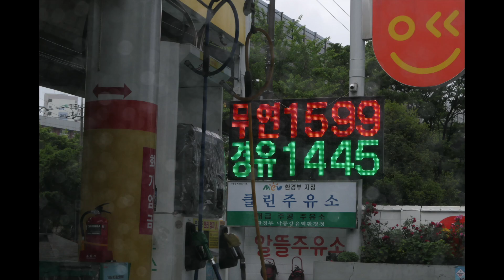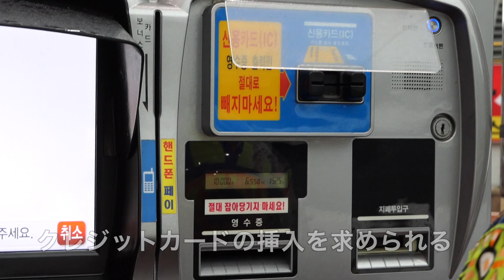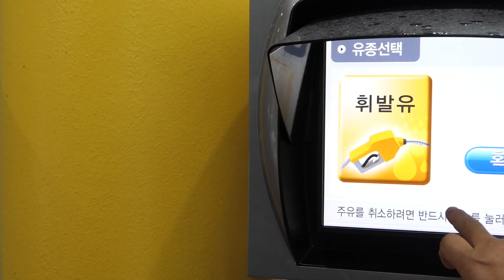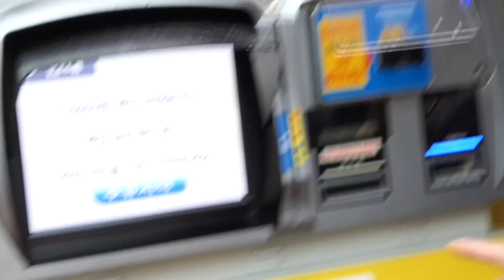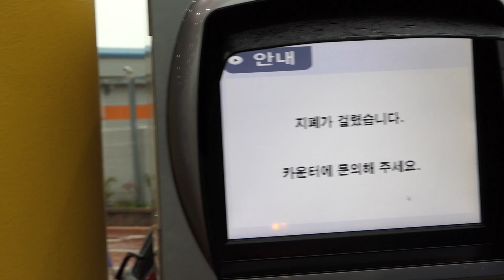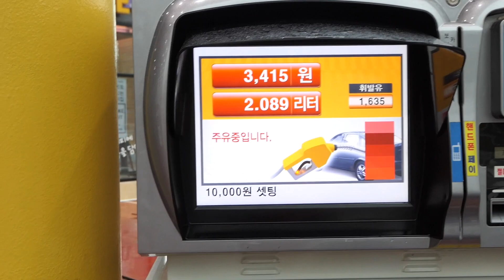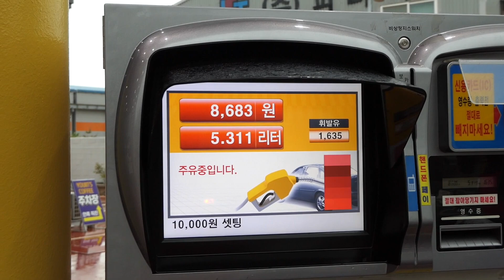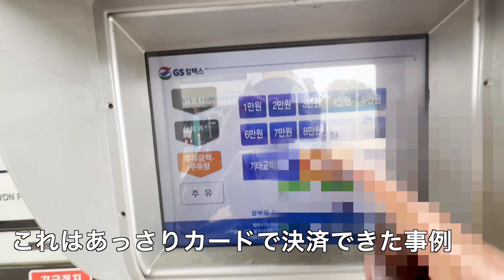関釜フェリー（下関ー釜山）乗って、自分のバイクで韓国オートバイツーリングに行こう！！〜各国のセルフガソリンスタンドでの給油の仕方編 GS給油の方法~오토바이로 일본에서 한국으로 여행했습니다.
2023年GWに関釜フェリー（下関〜釜山航路）に乗って、自分のオートバイで韓国南部（ポハン、スワンポ、チョンジュ、モッポ、ヨス）をツーリングしてきました。韓国のセルフガソリンスタンドはちょっと使いづらい。

本当は離島を含め日本をもれなく自転車で走り尽くすチャンネルですが、バイクネタ、クルマネタだらけになってしまいました。
HPもよろしく・・・